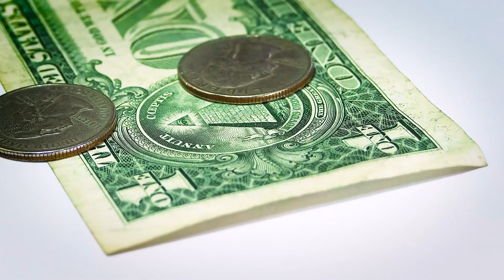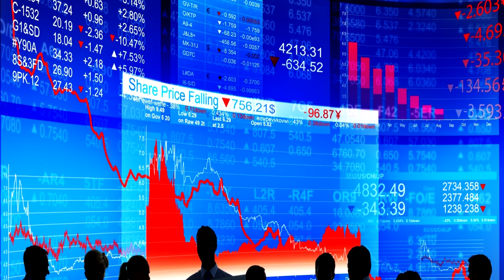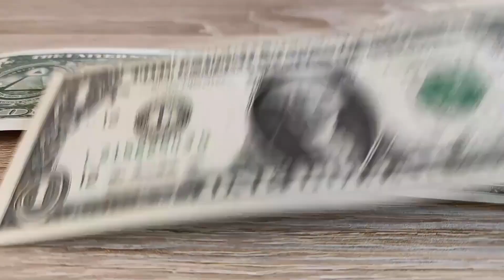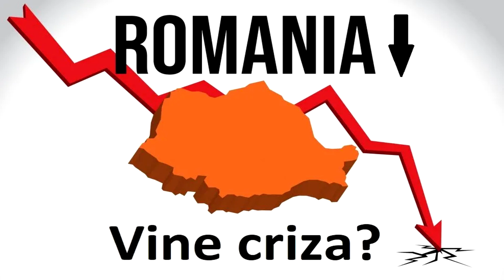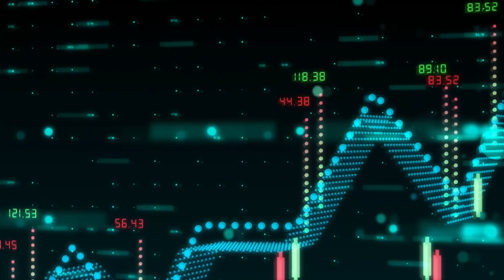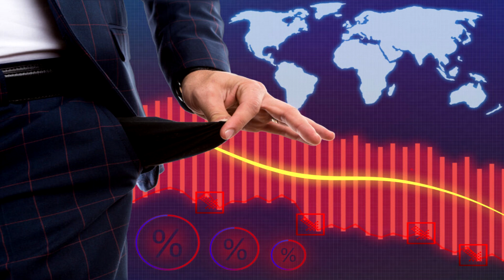LOVITURA PENTRU ROMANIA ! Se Intampla ACUM ! CEVA Vine Spre NOI Si Va Fi Greu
Criza economica se va acutiza in aceasta toamna/iarna, iar alimentele de baza vor continua sa se scumpeasca. Se anunta scumpiri record si la gaz, petrol si energie electrica. Cum vom supravietui acestei crize economice si ce trebuie sa facem pentru a trece peste?

COLOANA SONORA:
Muzica de pe canal este preluata de pe: